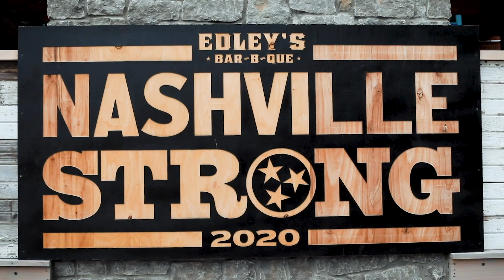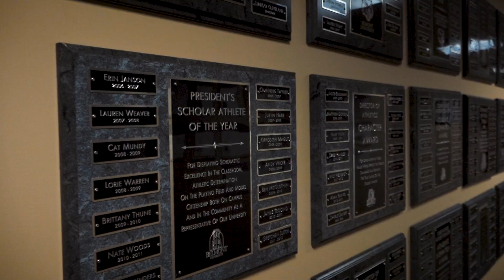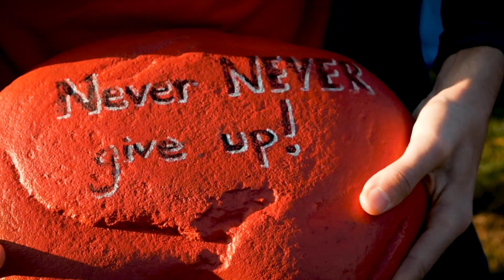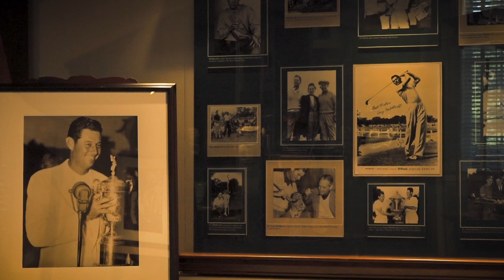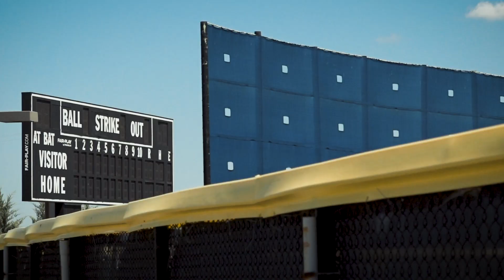Belmont Athletics - Facilities Virtual Tour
Take a tour! Virtually visit the incredible athletics' facilities located here at Belmont University.